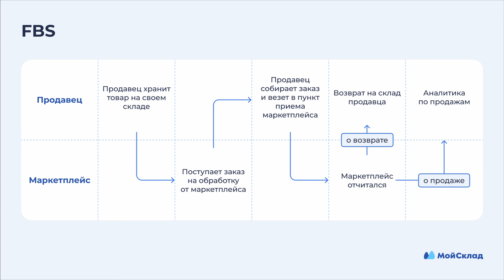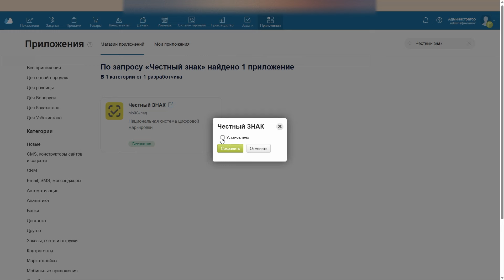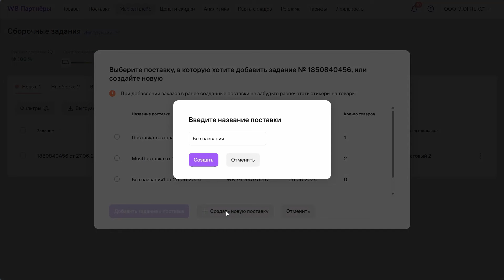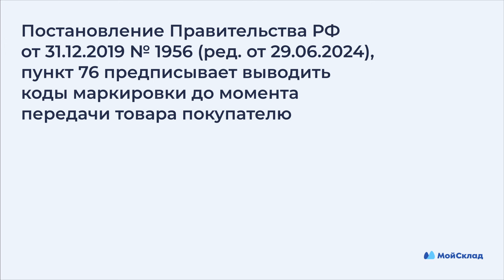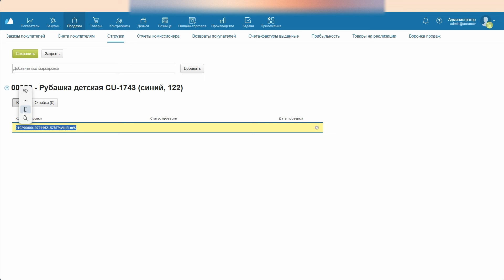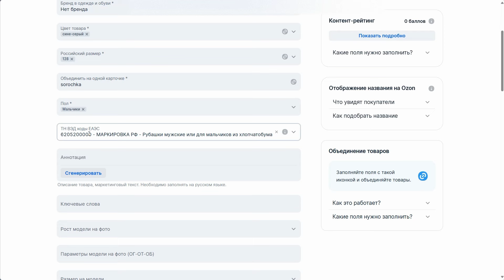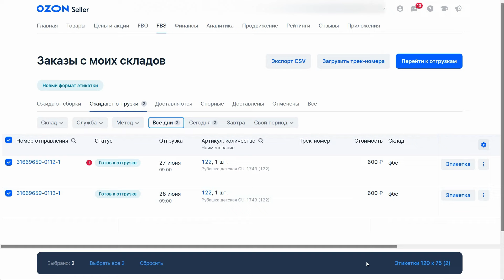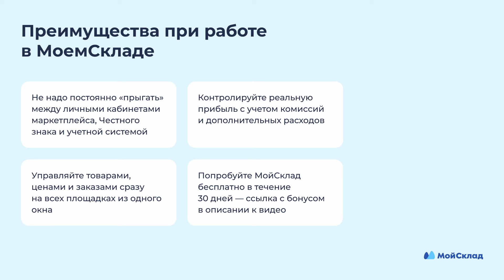Маркировка Честный знак для Wildberries и Ozon по FBS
Показали, как работать с маркировкой Честный знак по шагам для маркетплейсов Ozon и Wildberries по системе FBS.

В этом видео вы узнаете:

Что такое модель FBS и как она работает.
Как работать с КИЗ Честный знак на Wildberries и Ozon.
Как подготовить товары с маркировкой КИЗ к поставке и вывести их из оборота.
Как работать с возвратами маркированных товаров.
Как МойСклад помогает работать с маркетплейсами и Честным знаком.

Таймкоды:

00:00 Вступление
00:22 Продажа товара по модели FBS
03:23 Сценарии продажи и возврата маркированных товаров
08:48 Продажа маркированного товара Wildberries
09:30 Сбор поставки маркированного товара Wildberries
13:07 Отгрузка поставки маркированного товара Wildberries
13:35 Вывод из оборота маркированного товара Wildberries
20:24 Списание маркированного товара Wildberries
22:22 Продажа маркированного товара на OZON
25:19 Вывод маркированного товара из оборота OZON
26:59 Подготовка отгрузки маркированного товара OZON
27:48 Отгрузка маркированного товара OZON
28:22 Возврат маркированного товара OZON